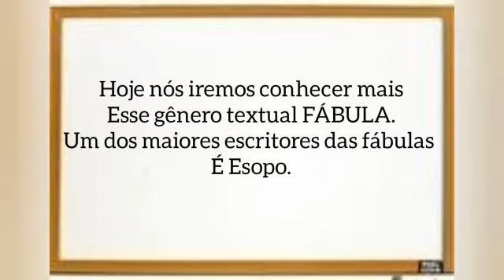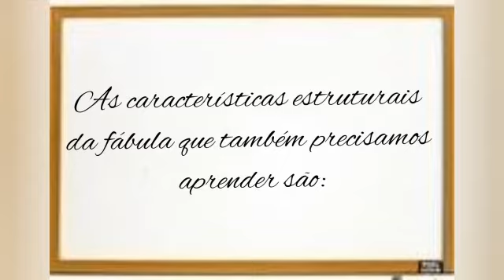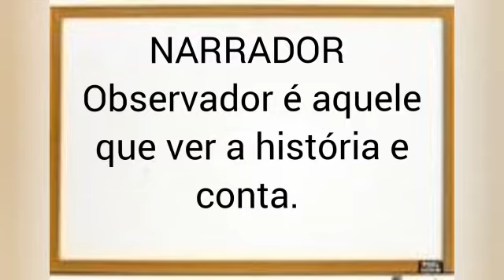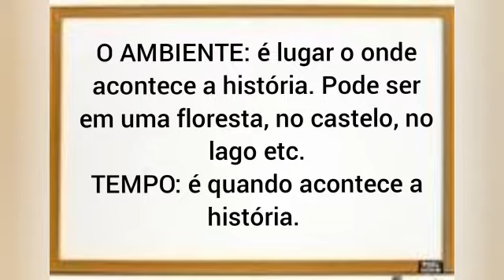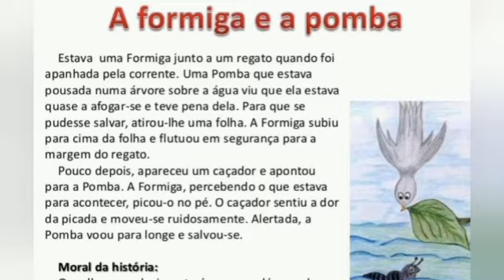EJA - PORTUGUÊS - ( CARATERÍSTICAS DA FABULA ) - PROFESSORA - QUEILA BEZERRA.